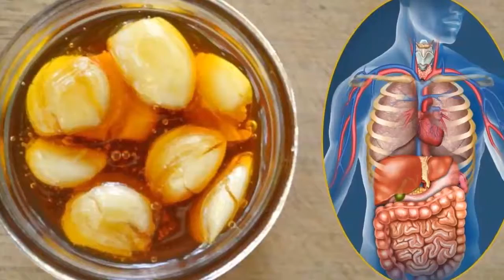AMAZING If you eat garlic honey on an empty stomach for 7 days this is what happens to your body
BY Healthy Life Channel